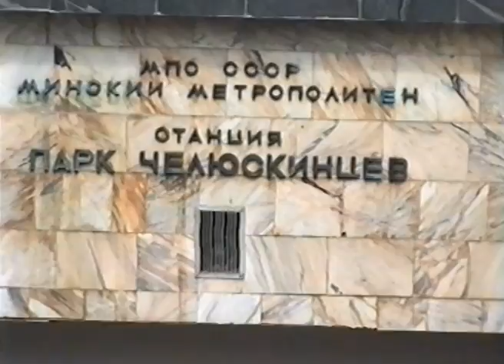Парк ЧЕЛЮСКНИЦЕВ 90-х! Любимое место ОТДЫХА! 2ч.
16 июня 1994 года. Семьёй отдыхаем в Минске - 2 часть. Парк Челюскинцев.
215
Парк ЧЕЛЮСКНИЦЕВ 90-х!!! Любимое место ОТДЫХА 90-х в ДЕТСТВЕ с Родителями!!! 2ч. Счастливые 90-е!!!

Показана жизнь в Беларуси 90-х годов!!! Города Минск, Березино, Осиповичи, Белыничи... На примере моей семьи, родственников наших, друзей и просто знакомых. Более 1000 видеокассет и более 150 уже на моём канале. Всего более 10600 видео уже на канале!!!

Авторский фотоальбом Виктора Гринкевича. "Моя семья!" - Author Victor Grinkevicha album. "My family!" - 619 фото!!!

Авторский фотоальбом Виктора Г. "Моя ИНТЕРЕСНАЯ жизнь!" - Author photos Victor G. "My exciting life!" - 729 фото!!!

Мои ФОТО - 1386 фото!!!

Авторский фотоальбом Виктора Г. "Студенческие годы 1975-85г в Политехническом институте (БПИ, БГПА), ныне БНТУ" (для участников группы есть такая же тема) - Author photos Victor G. "Student years 1975 85g at the Polytechnic Institute (BPI, BSPA), now BNTU" - 2987 фото!!!

Авторский альбом В.Г. "Я - ОТДЫХАЮ!!!" - Анталия - Турция!!! - "I - I HAVE a rest!!!". "FAME RESIDENCE - LARA". Antalya is Turkey!!! the Authorial album of V.G. - 261 фото!!!

Авторский фотоальбом В.Гринкевича. Как я отдыхаю - 2. Турция, Анталья - 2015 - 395 фото!!!

Авторский альбом В.Г. Посвящён моей преданной и взаимно любимой собачке - Жади - Чёрный ворон, породы Джек-Рассел Терьер... как она гуляет, отдыхает, купается, путешествует, играет и позирует... (Sanctified doggy devoted and mutually favourite) - 1065 фото!!!

Город Счастливых Людей! (Все фото В.Гринкевича) - 1182 фото!!!

Минск - моя столица!!! Только лучшие фото! Авторский фотоальбом Виктора Гринкевича. Для участников есть фотоальбомы... (Minsk is my capital!!! Only the best photos! An authorial a photo album of Victor G. For participants is a photo albums...) - 1804 фото!!!

Минчане... и гости столицы... В праздники, в выходные и в будние дни. Авторский фотоальбом В.Г. (Minsk... and guests of the capital... In holidays, in a weekend and in week-days. Authorial a photo album of V.G.) - 2173 фото!!!

Осиповичи - Родина детства моего! Лучшие виды города! ФОТО В.Гринкевича. Для остальных участников группы - есть 2ч. этой же темы! - Osipovichi - Homeland of my childhood! The best views of the city! PHOTO V.Grinkevicha - 484 фото!!!

Осиповичи. Лица земляков-осиповчан! - Osipovichi. Our children and the fellow-osipovchan! - 635 фото!!!

Осиповичи. Дискотеки начало 80-х в ГДО (Доме Офицеров) и в Клубе железнодорожников, в общаге ОЗАА - "Клуб любителей музыки" и в РДК - и все дискотеки 80-х начинал проводить дискжокей Виктор Гринкевич... ВПЕРВЫЕ в истории города!!! - Osipovichi. Disco top 8 - 230 фото!!!

Березино. Лучшее! Фотокалейдоскоп. Виды города и жизнь березинцев - Fotokaleydoskop. Views of the city and the life berezintsev - 678 фото!!!

Березино 21 века в ЛИЦАХ! (Berezino of 21 century is in PERSONS!) - 450 фото!!!

Березино. Танцы 80-90-х годов!!! - Berezino. Dancing 80-90's! - 908 фото!!!

Осиповичи. Какими мы были молодыми!!! - Osipovichi. What we were young! - 272 фото!!!

Осиповичи. Друзья и соседи моего детства в 60-70-х годах прошлого века! - Osipovichi. Friends and neighbors of my childhood in the 60's and 70's of the last century! - 213 фото!!!

Осиповичи. ФОТОАРХИВ В.Гринкевича. Как мы отдыхали в 70-80-х... ОЗАА - А ну-ка, девушки, Огонёк 8 Марта, Новогодний Огонёк, праздник "Открытие стадиона "Юность", демонстрации, проводы зимы. Да, и разное... например - Художественная самодеятельность на КРЗ - 306 фото!!!

Вероника Гринкевич - 25 фото!!!